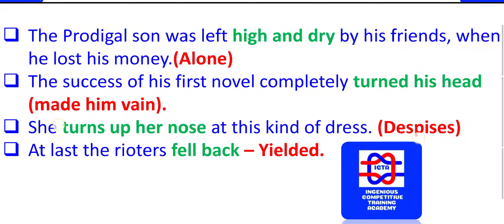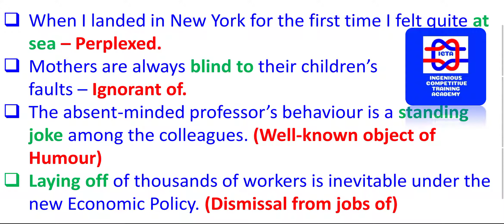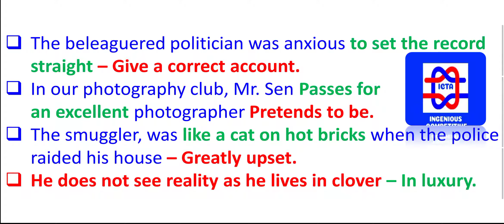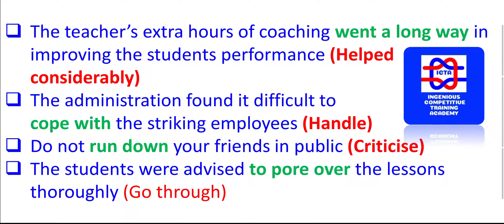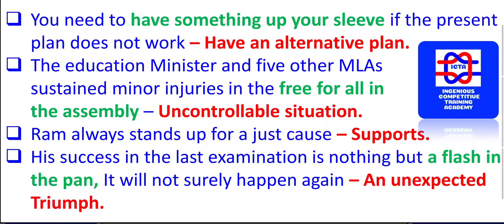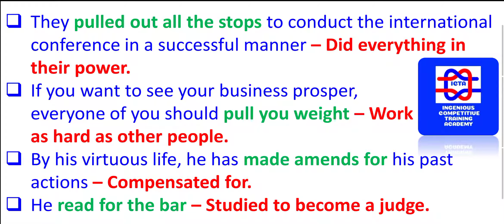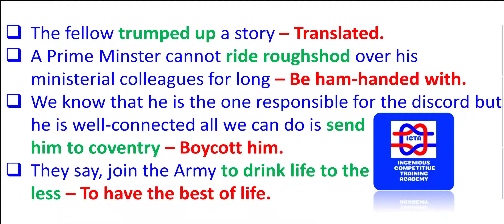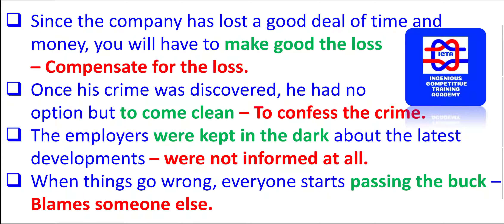IDIOMS AND PHRASES IN ENGLISH SSC CHSL EXAM, Important Idioms for MNS EXAM, IDIOMS FOR CAPF EXAM